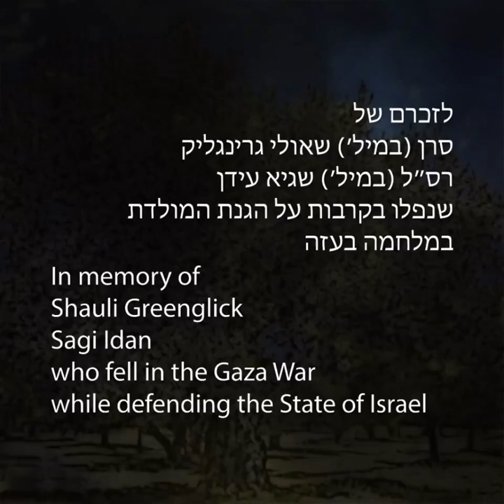השיר של ישראל בארווויזיון בהפקה מרגשת